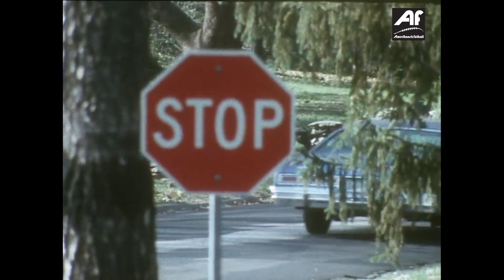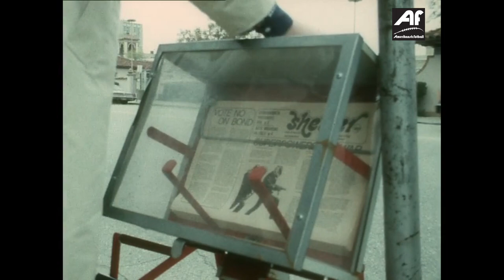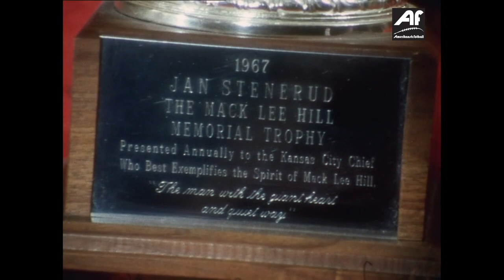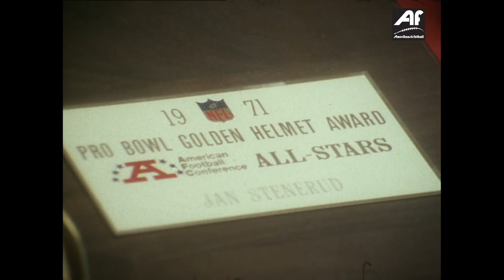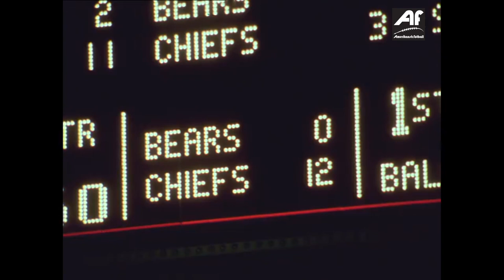Jan Stenerud - Kicker i Kansas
Documentary in Norwegian about (and with) legendary kicker and Pro Football Hall of Famer Jan Stenerud. Stenerud was born in Norway, and first arrived in the US on a ski jumping scholarship back in 1963. That was to be the gateway to an entirely different career after Jan started kicking the football on the practice field at Montana State University.

This documentary, which is more of a feature story than a biography, was made by the Norwegian broadcasting corporation (NRK) back in 1973 as Jan Stenerud was approaching the middle of a very successful career kicking in the NFL. The reporter is none other than Arne Scheie, perhaps the best known Norwegian sports commentator by the end of the 1990s. Here he is a couple of years into his career as a reporter.

At the time this story was made Jan Stenerud was still kicking for the team most people still associate him with: The Kansas City Chiefs. He would later go on to kick for the Green Bay Packers and Minnesota Vikings as well, finishing his career with the latter in 1985. Stenerud was elected to the Pro Football Hall of Fame in 1991.

You can learn more about Jan Stenerud by reading our extensive biography on him, which can be found here (in Norwegian)